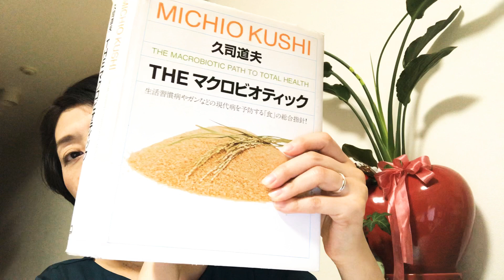【㊗️300再生突破💖】リウマチについて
☆ﾟ･:,｡ﾟ･:,｡★ﾟ･:,｡ﾟ･:,｡☆･:,｡★ﾟ･:,｡ﾟ･:,｡☆

アナタも、
私たち夫婦による
脳科学コンサルティングセッション
九星気学・陰陽五行セッションで、
人生を変えてみませんか？

脳機能学と陰陽五行説は、ジャンルを問いませんので、
これまで幅広いご依頼内容に、お応えして来ました。

［これまでのご依頼内容］
☆九星気学でアナタに適した生き方発見セッション
☆上司と部下・親と子・身内や他人、あらゆる人間関係解決セッション
☆頑張らないで婚活を実現するセッション
☆試験突破の為の記憶術
☆集中力ＵＰセッション
☆コミュニケーションUPセッション
☆スピーチ・プレゼン力ＵＰセッション
☆瞑想の正しいやり方
☆心からやりたいことを発見セッション
☆脱！草食系男子セッション
☆楽しみながら自立できるセッション／等々

【お得情報☆♬】
①
【無料メールレターをお届けしています。ぜひご登録ください】

②
【有料セッションの紹介】
　５０００人の人生を変えた脳科学者と一緒に
　成功の為の『具体的な行動プラン』を一緒に明らかにしましょう。
　コンサルティングセッション

　あなたの生年月日から
　あなたにピッタリの生き方・問題解決方法を明らかにします。
　九星気学セッション（オンライン）

　※セッション形式
　　⇒ZOOM（オンライン）

☆ﾟ･:,｡ﾟ･:,｡★ﾟ･:,｡ﾟ･:,｡☆･:,｡★ﾟ･:,｡ﾟ･:,｡☆

【☆ふたりの講師をご紹介☆】
①和佐周治
結果を出すセミナー・イベントで、大手新聞社に掲載。
全国規模でコンサルティングをおこなう脳科学の専門家

②和佐考代
アメリカ・マサチューセッツ州にあるKushi InstituteでMacrbiotic Leadership Programを修了。
帰国後、料理教室、九星氣学、『食べる断食合宿』を通じて、独自の方法で女性の心身の健康のサポート。

☆ﾟ･:,｡ﾟ･:,｡★ﾟ･:,｡ﾟ･:,｡☆･:,｡★ﾟ･:,｡ﾟ･:,｡☆